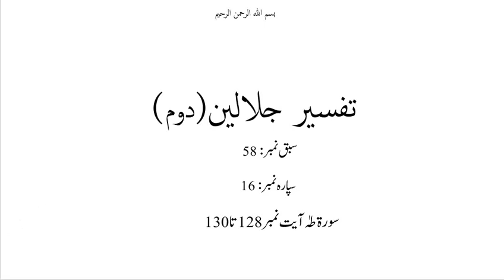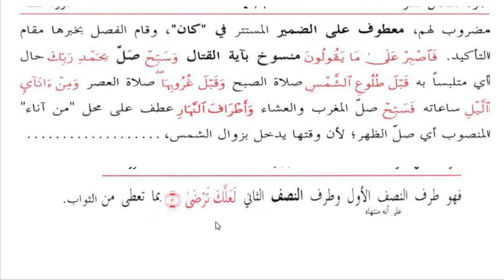جلالین دوم سبق نمبر: 58 عدمِ تعجیل ِ عذاب کی وجہ / jlalain 2 lesson no 58